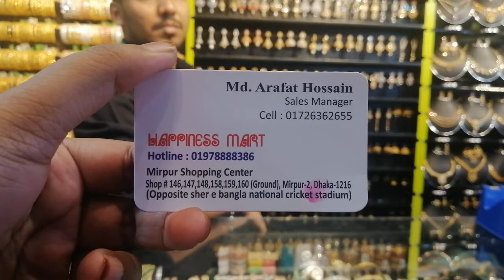সুন্দর ডিজাইনের কানের দুল কালেকশন | Beautiful Design Earrings Collection | Sonia parvin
Beautiful Design Earrings Collection. Diamond Cutting Earrings Mirpur Shopping Center. Happy's Mart, shop no_146,147,148,158,159,160